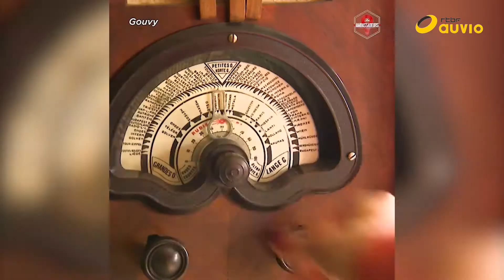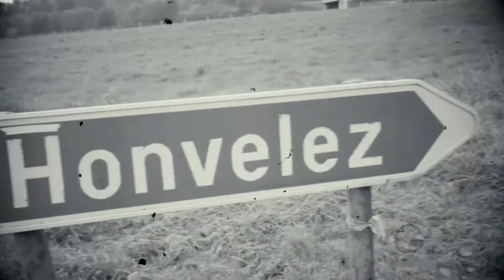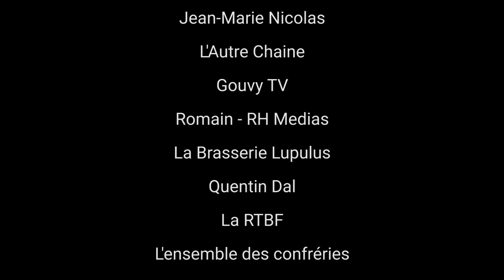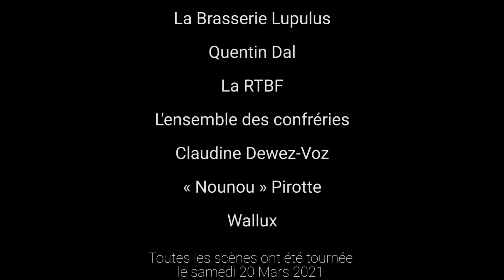P'tits Loups Chapitre Virtuel 2021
Réalisation
jm nicolas
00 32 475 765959